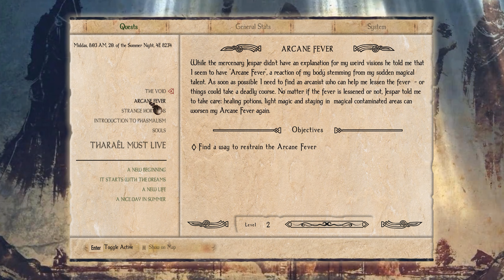Lets play modded Enderal Ep 5: Exciting Explosions and Eloquent Exposition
We meet some talkative fellows and listen to them talk, before being exploded and listening to more talking.
Checkout our other projects here: Digineaux.com

Wanna support us without money? or donate crypto? see details here: Digineaux.com/support-us/